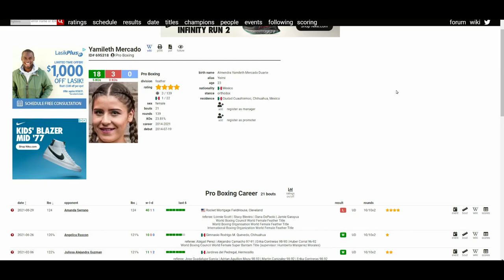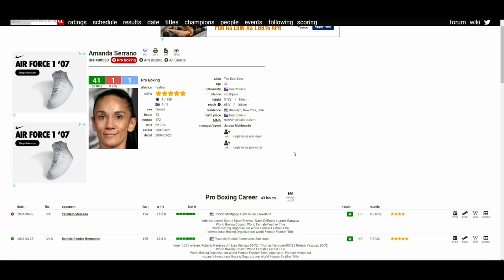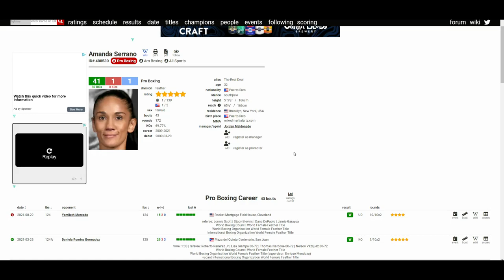AMANDA SERRANO VS YAMILETH MERCADO (UD 97-93, 98-92, 99-91) MERCADO IS A TRUE MEXICAN WARRIOR! 🇲🇽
🥊 Boxing Fan
🎮 Gamer
🇵🇭 Filipino
🇺🇸 American
🌎 Earthling